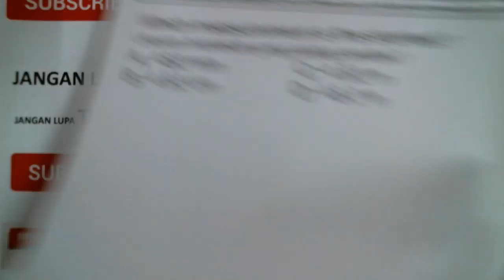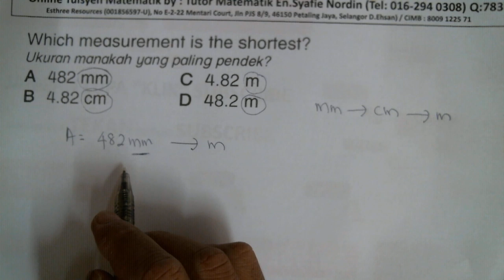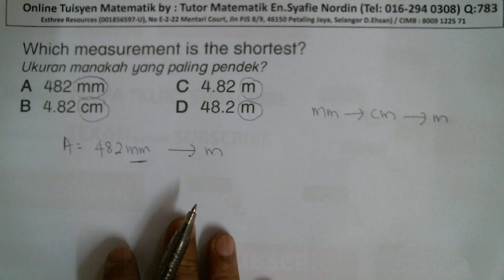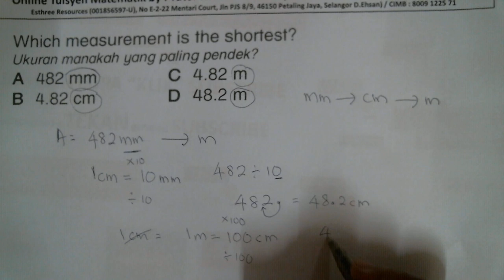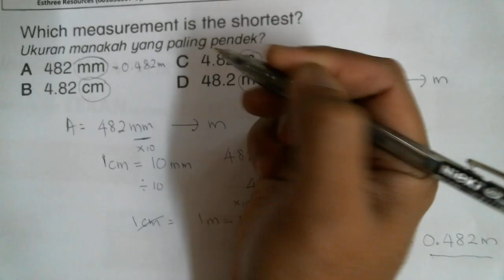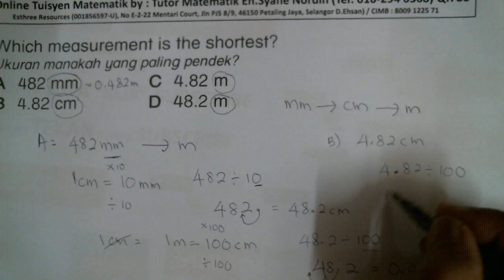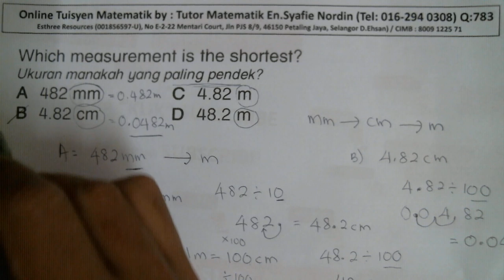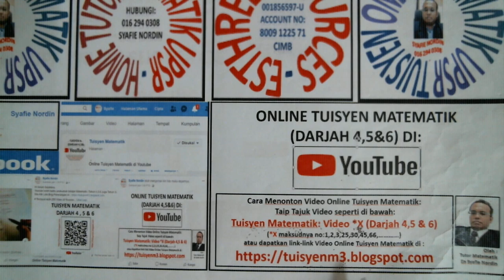Tuisyen Matematik: Video 783 (Darjah 4,5 & 6)